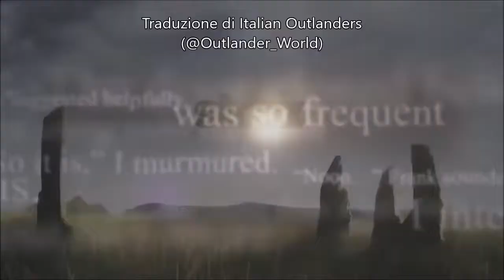Outlander -1x08- Both Sides Now Trailer #2 [Sub Ita]